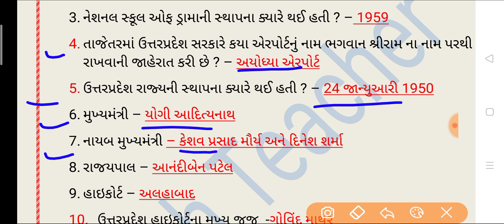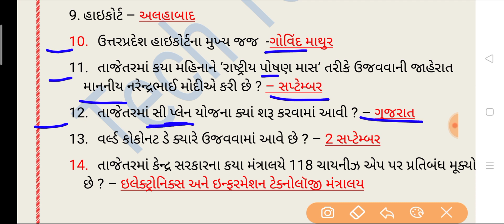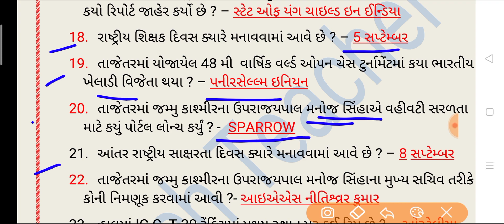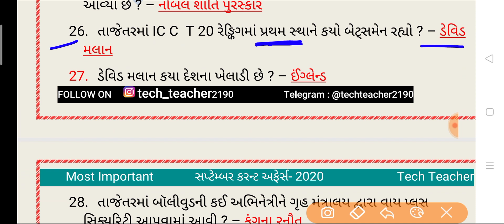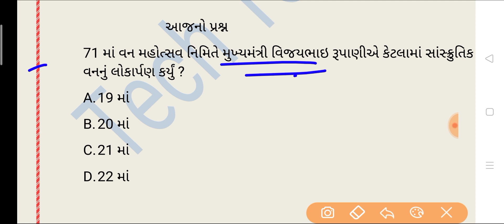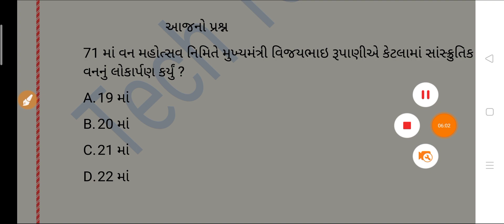September 2020 weekly Current Affairs| current affairs in gujarati | current aff with Gk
august monthly current 2020

january to august 2020 current affairs e book(0nly 90 Rs)

july 2020 current affairs e book ( only 20 Rs )

August 2020 Current E book (Only 20 Rs)

current affairs
august current affairs 2020
august 2020 current affairs 2020
top current affairs of august
કરન્ટ અફેર્સ 2020
કરન્ટ અફેર્સ
january to may current affairs 2020
january to august current affairs 2020
current affairs for bin sachivalay
current for bin sachivalay
b8n sachivalay model paper
current affairs by tech teacher